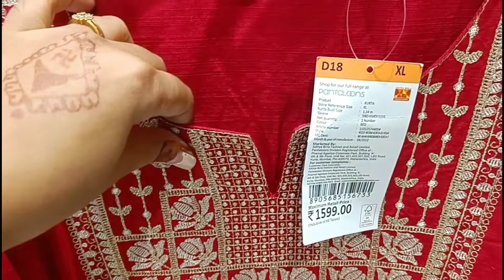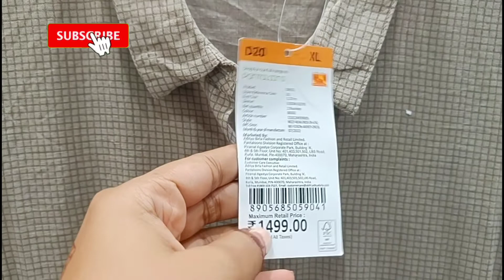Pantaloons Diwali Collection 2022 | Pantaloons Kalipujo & Diwali Collection ❤️ | Pantaloons Shopping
It's time for NonStopCelebrations this festive season | Pantaloons New Collection 2022 | Pantaloons Shopping Vlog

best ethnic Collection
explore with sangita
munmun's lifestyle corner
rhitwika chakraborty
pantaloons diwali collection
pantaloons kurti collection
pantaloons
pantaloons new collection
pantaloons puja collection
pantaloons diwali sale
pantaloons sale
pantaloons man collection
pantaloons 2021 collection
pantaloons pujor collection
pantaloons woman collection
pantaloons ladies collection
pantaloons winter collection
pantaloons new collection 2021
pantaloons durga pujo collection
diwali collection
pantaloons collections tamil
pantaloons
pantaloons kalipuja collection 2022
pantaloons sale
pantaloons diwali tvc
pantaloons diwali video
pantaloons market
pantaloons kolkata
pantaloons shopping
pantaloons showroom
dibrugarh pantaloons
bongaigaon pantaloons
kalipuja
pantaloons latest diwali collection 2022
kalipuja status
kalipuja 2021
newly open pantaloons in bongaigaon
kalipuja kab hai
haunted house first in dibrugarh pantaloons
pantaloons shopping vlog
pantaloons shopping haul
pantaloons
shopping vlog
pantaloons shopping
pantaloons sale
pantaloons new collection
pantaloons durga puja collection 2022
pantaloons shopping vlog 2022
shopping haul
pantaloons new collection 2022
pantaloons dress collection 2022
pantaloons kurti collection 2022
shopping
durga puja shopping vlog
pantaloons haul
pantaloons shopping vlog tamil
pantaloons kurti collection
pantaloons bags collection 2022
pantaloons
pantaloons new collection
pantaloons summer collection
pantaloons shopping vlog
pantaloons monsoon collection
pantaloons puja collection 2022
pantaloons footwear collection
pantaloons sale
pantaloons summer collection 2022
ethnic wear
ethnic eid collection
ethnic collection
ethnic new collection
indian ethnic wear
ethnic summer collection
ethnic 2022 eid collection
ethnic stitched collection
kids ethnic wear collection
ethnic summer collection 2022
ethnic boutique collection 2022
ethnic stitched collection 2022
sarojini nagar ethnic collection
ethnic luxury lawn collection 2022
ethnic wear new market collections
pantaloons
pantaloons shopping vlog
pantaloons kurti collection
pantaloons sale
pantaloons shopping haul
pantaloon
pantaloons fashion
pantaloons haul
pantaloons kolkata
pantaloons new collection
pantaloons puja collection
pantaloons 25
pantalons